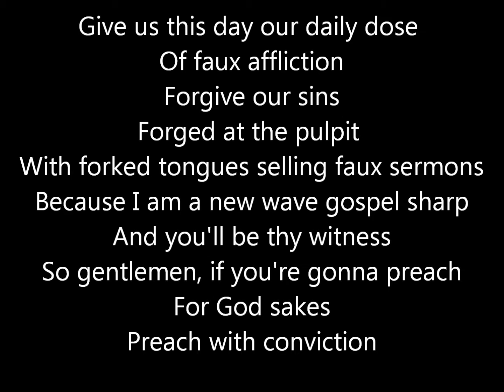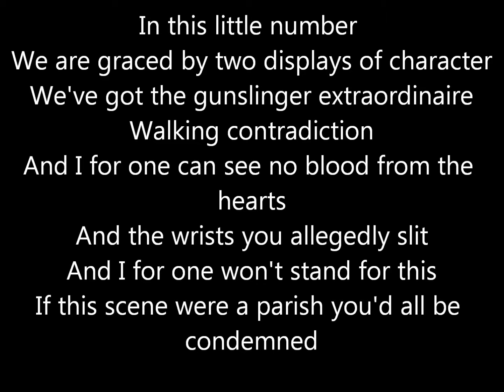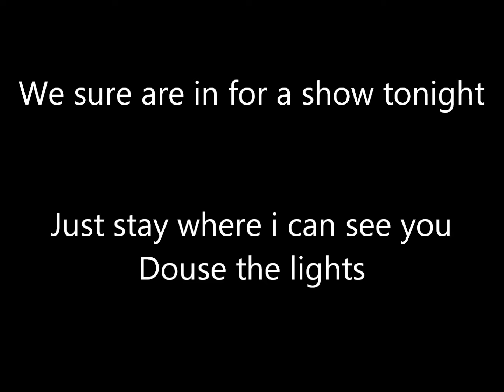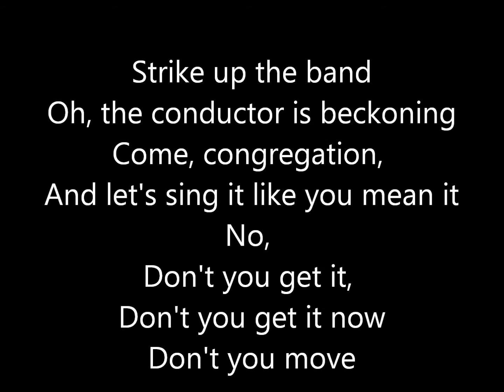I Constantly Thank God For Estaban Panic! At The Disco Lyric Video